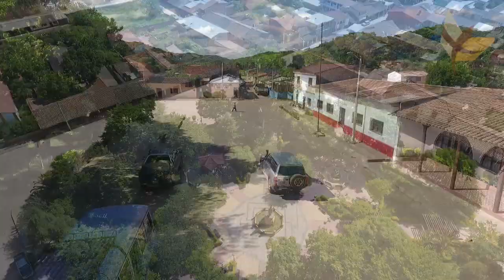Muyupampa, Villa Vaca Guzmán, festeja este 16 de julio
El 14 de noviembre de 1947 se creó por ley la Provincia de Luis Calvo, y al mismo tiempo se determinó cambiar el nombre del municipio a Villa Vaca Guzmán, en honor del historiador, literato y diplomático boliviano Santiago Vaca Guzmán (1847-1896).
La devoción de Villa, Virgen del Carmen, era demostrada solicitando misa a los párrocos de manera individual, de tal forma que las misas ofrecidas duraban hasta ese mes de septiembre de cada año.

De esta manera, se demuestra que el 16 de julio, solamente es una fiesta religiosa, donde se realiza una fiesta patronal para rendir culto a la Virgen del Carmen y por ninguna razón el 16 de julio puede ser fecha cívica.